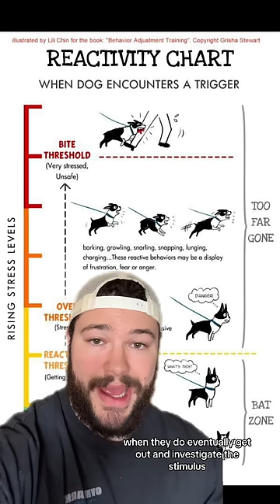Do Not Let Your Dogs Get Used To This 😳